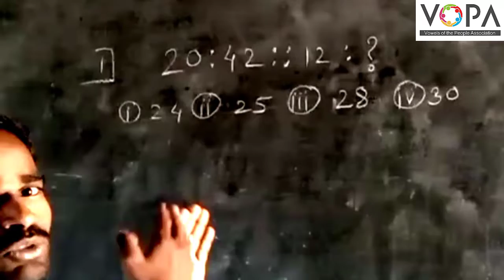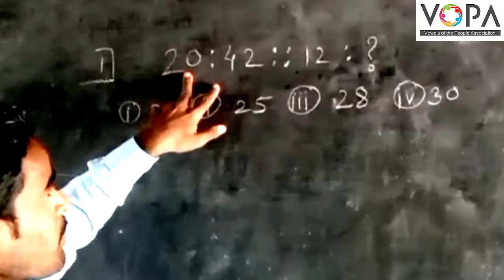8th | बुद्धिमत्ता | NMMS | पदांमधील समसंबंध | V1 | VSchool